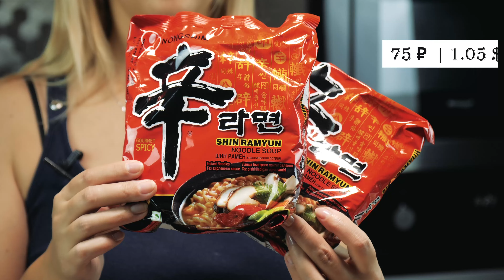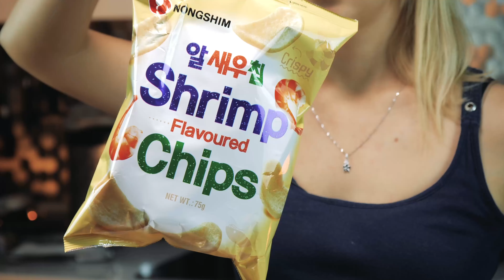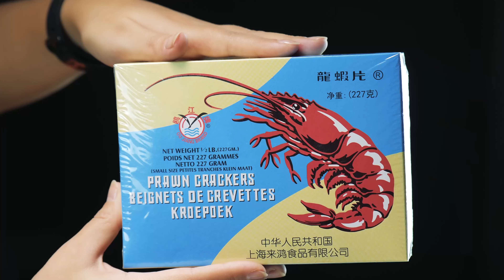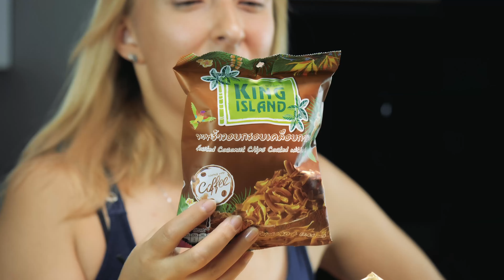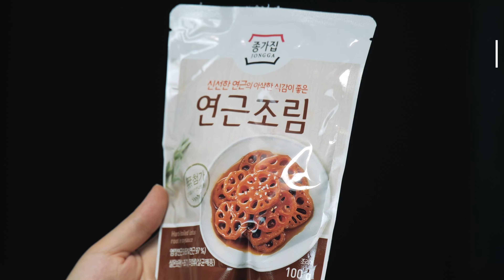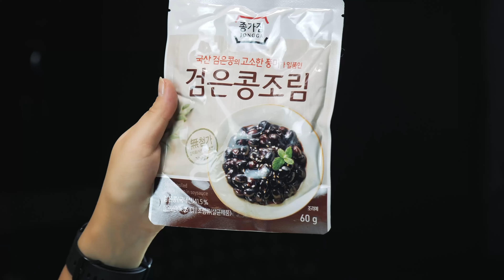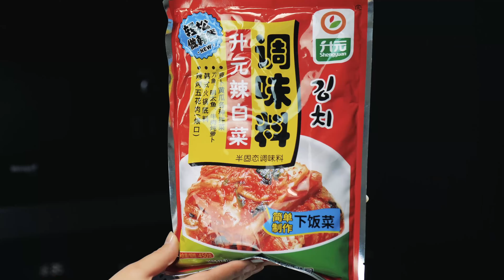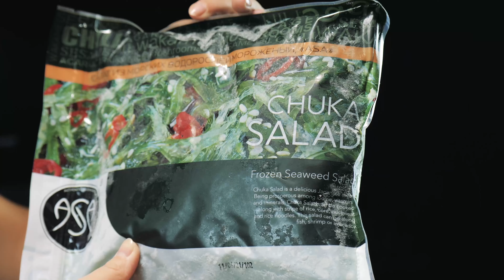Обзор товаров из корейского магазина.